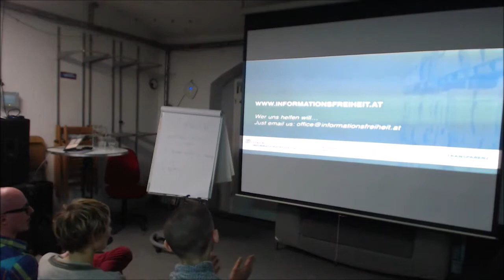NetzPAT03 Part4 - Lightningtalk 1 - open4data.at